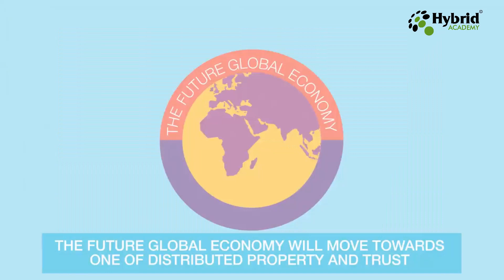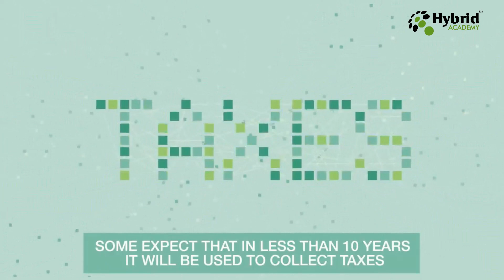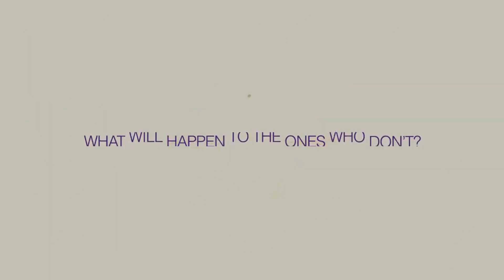Know What is Blockchain?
By using math and cryptography, Blockchain is challenging the status quo in a radical way.  Will governments and financial institutions embrace it?

-- VIDEO TIMELINE --

⏰ 00:00 Know What is Blockchain?
⏰ 00:05 Modern Technology
⏰ 00:16 Maintaining Trust between individuals
⏰ 00:24 Blockchain Technology is challenging
⏰ 00:40 Creating a record
⏰ 00:53 Blockchain based transactions
⏰ 00:59 Uses of Blockchain Technology are endless.
⏰ 01:14 Financial Fraud will be significantly reduced
⏰ 01:25 Wills & Contracts that execute themselves
⏰ 01:44 Trust Services Challenges
⏰ 02:11 Will Governments, Financial & Legal Institutions Embrace Blockchain?
⏰ 02:16 Thank you for Watching

-- HASHTAGS --

-- VIDEO TOPICS --